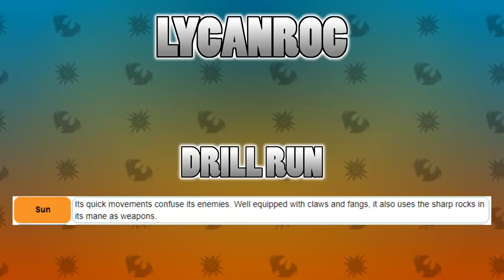5 Pokemon With New Moves That Make No Sense In Pokemon Ultra Sun and Moon! (ft. NotVeryRitch)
New move tutors in Pokemon Ultra Sun and Moon mean that tons of Pokemon get new moves, but some of them make more sense than others!